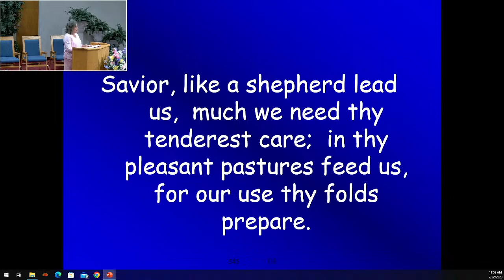The Lord is my shepherd, Dr. Wilkins